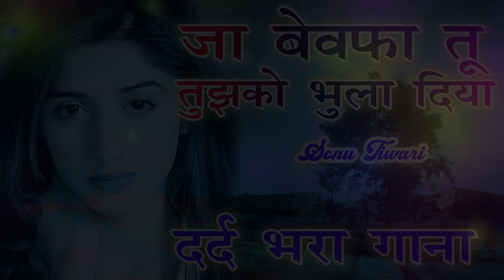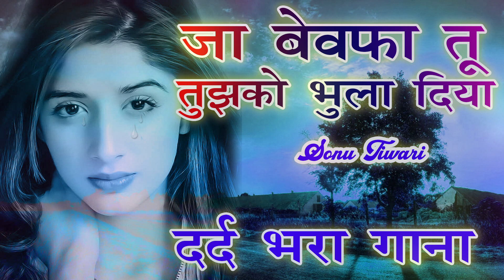प्यार_में_बेवफाई_का_सबसे_दर्द_भरा_गीत_|_हिन्दी_दर्द_भरे_गीत_|_90s_Evergreen_Songs_-_Hindi_Sad_Songs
ja bewafa ja tujhko bhula diya
Singer - Sonu Tiwari